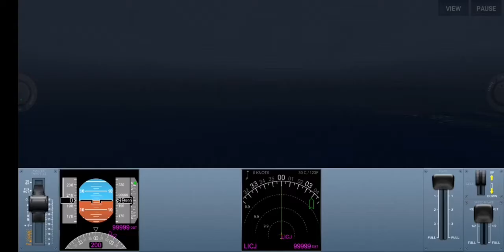Extreme Landings - Frozen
Ice is the enemy of flight: Engine behaviour and control on the runway will suffer heavily.